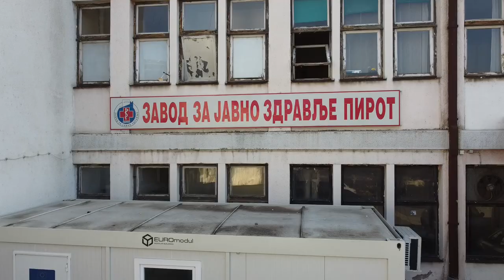TESTIRANJE NA HEPATITISE I U ZZJZ PIROT